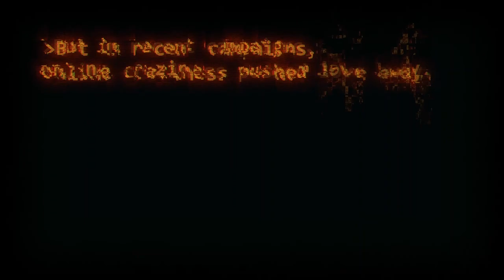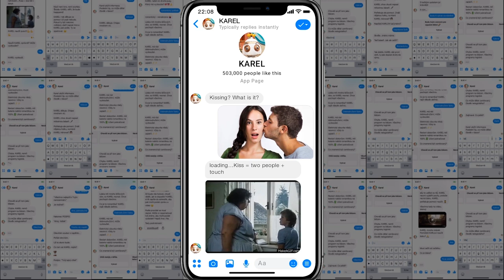Kofola – Karel Case Study EN (2018)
LOVE. Can artificial intelligence machine learn the most beautiful feeling humans are capable of? Will K.A.R.E.L., a smart robot but lacking skills in nuances human interactions and feelings, be able to help his creator to win a girl’s heart by solving the eternal question - What Is Love? We created a real robot and let him be a hero of Kofola’s TV and online spots; with audience feeding him the data needed through Instagram and Messenger.

Agency: TRIAD Advertising
Client: Kofola
Creative Director: Jaro Zacko, Matouš Fridrich
Copywriter: Ondřej Peša, Matouš Hekela, Matouš Fridrich, Michal Pivarči, Jakub Zaťovič
Art Director: Barbora Balgová, Pavel Kout
Director: Jan Zajíček
Director of Photography: Jiří Málek
Music Composer: Ondřej Skála
Producer: Lukáš Skalník
Production: Nomad Films Prague
Account manager: Nikol Burgelová
Account Director: Vanda Šteglová, Petra Jankovičová
Developer: Dan Majár
Strategist: Barbora Ivanová, Boris Múdry
Puppeters: A. Žežulka, O. Hudec